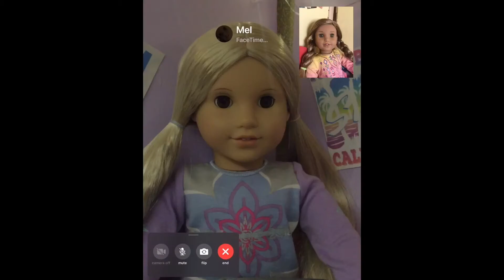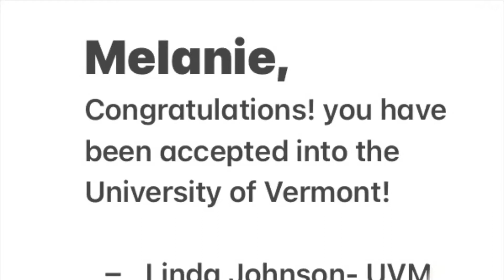Count On Me- AGMV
Hey guys! I’m soooo exited to share this with you!!! I’ve been working really hard on making this AGSM and I’m so happy with how it looks😁 I hope you enjoy it too, and thank you for watching my video💕 I am doing the Q and A next week also!

Storyline:
Melanie and Nichole are best friends. They have been best friends since pre-school and loved playing, laughing, and dancing together. They grew up with each other, and always being there for one and other. When they are 12, they try makeup for the first time, and they become teenagers (Nichole’s 14th birthday). The two girls walk into high school as freshmen together, and pass 2 other freshmen boys in the halls. They end up going to prom with the boys, and stay with them through high school. The girls get accepted into colleges that are far away from each other, and are sad that they have to leave, and say goodbye. When they come back from college they are so happy to see each other. Eventually they get married to the boys from before, and are in each other’s weddings. They both have a daughters, who are 5 years old. Their families are really close, and their daughters are best friends, just like them. At the end it shows Nichole and Melanie still best friends, just like when they were little. (Sorry that was really long haha)